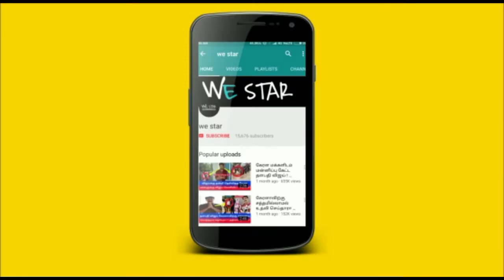கண் திறந்த விநாயகர் ! திடீரென்று உயிர்பெற்ற சிலை ! காணக்கிடைக்காத அதிசய காட்சி !